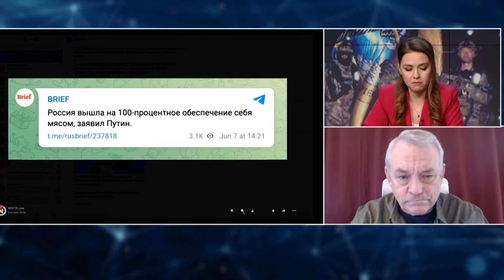ЯКОВЕНКО: Ордер УЖЕ ГОТОВ: международный суд для ПРОПАГАНДЫ РФ. Всплыла ТАЙНА из биографии Путина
Российский диктатор Владимир Путин открыл ежегодный Международный экономический форум в Петербурге, где, пообщавшись с журналистами, в очередной раз сделал заявления во всех традициях российской пропаганды. Кровавый тиран снова оправдывал агрессию РФ против Украины, жаловался на лидеров большинства стран Запада, в то же время оправдываясь и называя "бредом" предположение о нападении РФ на НАТО. Журналист Игорь Яковенко @IgorYakovenko вместе с ведущей Екатериной Соляр @soliarqueen проанализировал Питерский экономический форум, где присутствовал Путин, а также его странные заявления. Также они обсудили биографию главы Кремля и его попытки навязать населению РФ культ своей личности. Детальнее – смотрите в видео.

00:00 Начало
00:55 Как путин "поучал" весь мир на Петербургском "международном" экономическом форуме
04:57 Позорная риторика российского диктатора (видео)
06:07 Кто первый из кремлевских пропагандистов получит ордер на арест от МКС?
10:30 О политической компании главы Кремля
12:22 Почему пути не могут отказаться от нелегитимного термина "СВО"
15:52 Чего сейчас хочет путин?
20:41 Почему российский диктатор стремится сорвать Мирный саммит Украины в Швейцарии
25:20 О фальше в генеалогическом дереве путина
28:36 В чем обвиняют Зеленского рупоры Кремля
35:27 Лестная похвала Караганова и голый король
38:44 Зачем пути играют в антизеленского
43:26 Почему Запад не разрешает Украине бить по Кремлю?